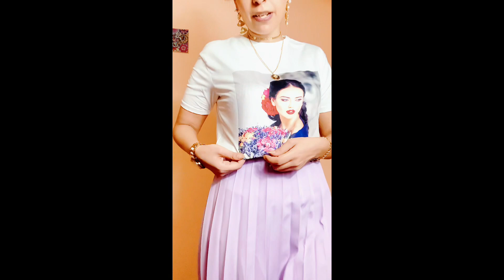تعالو شوفو مشترياتي الجديدة للبس الصيف 💃💃💃حمااس🥰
‎بنانيت شيرو مرحبا بكم في قناتي وشكرا كتتير لدعمكم 🥰
‎لو إنتي جديده في القناة أهلا لانضمامك معانا ||: أنا شيرو